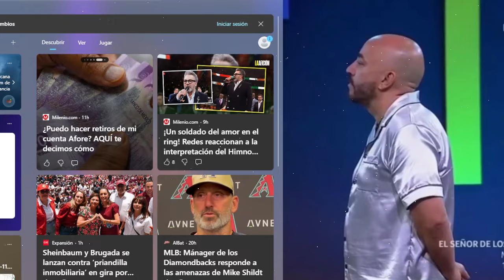ESTO PASO EN EL POSICIONAMIENTO ENTRE MARIPILY Y LUPILLO RIVERA! LA CASA DE LOS FAMOSOS 4 EN VIVO